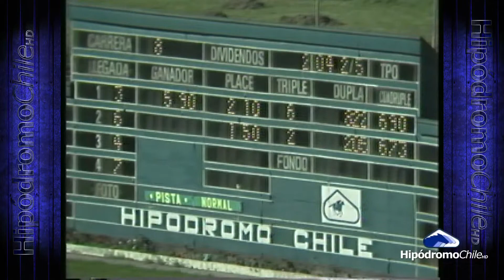CLASICO REVISTA DEPORTE TOTAL 2000 MTS -JORNALERO - JUAN TURRIETA (11/12/1985)